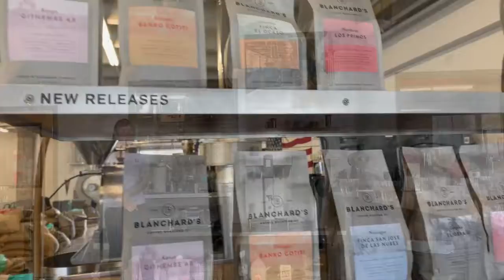One New Thing: #1 Coffee Cupping at Blanchard's Coffee Roasting Co.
Join me on my first One New Thing of 2020 - a coffee cupping!